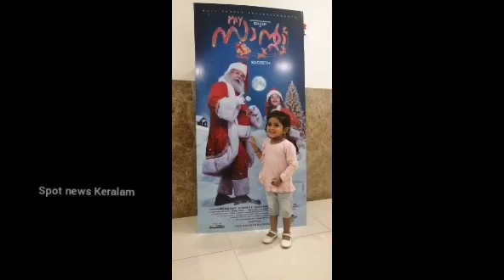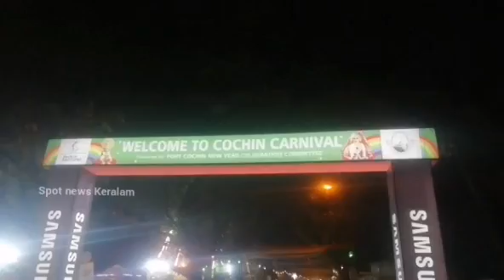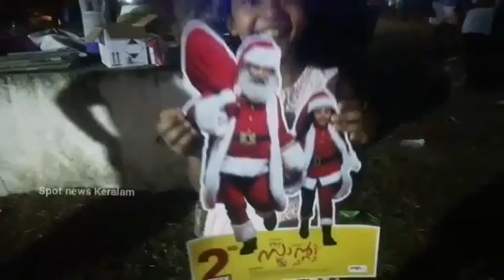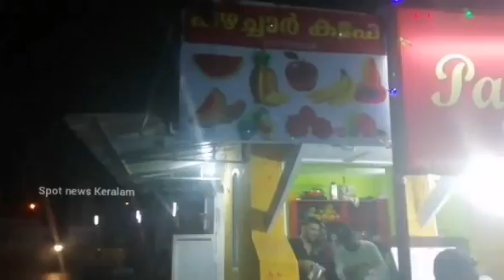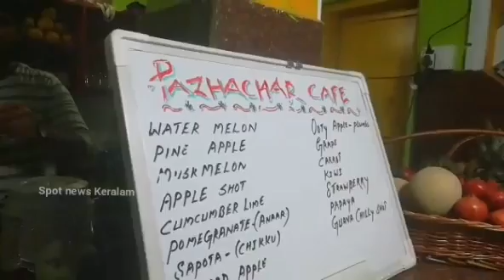"MY SANTA" movie promotion at cochin carnival - parade ground